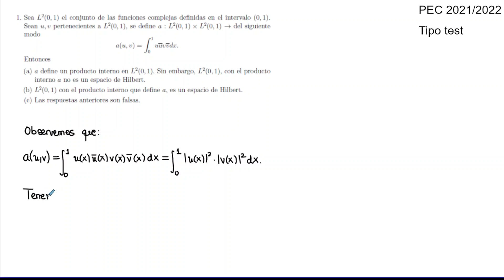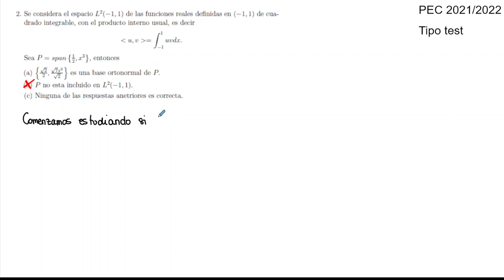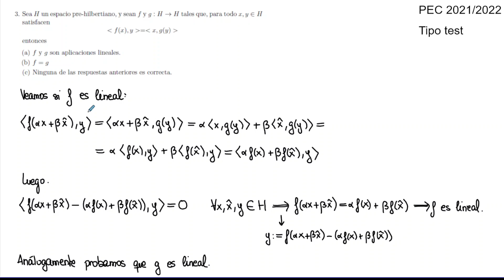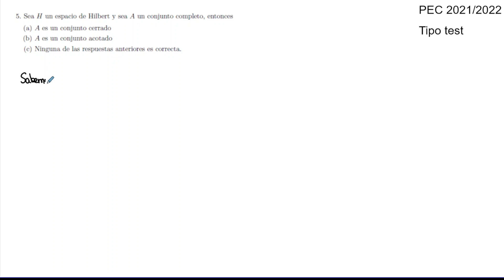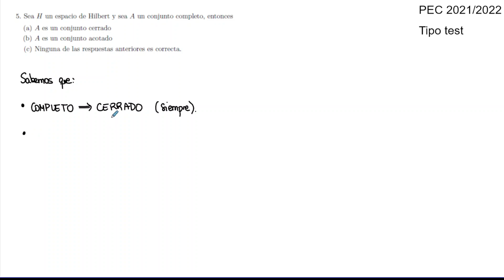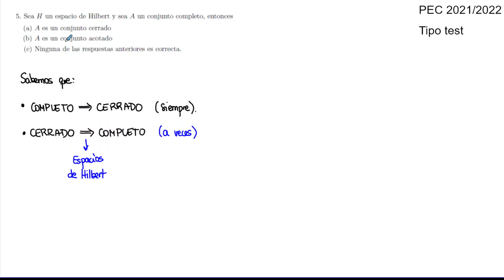Resolución PEC 2021/2022 - Tipo test | Espacios de Hilbert | UNED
Resolución de la PEC de tipo test del curso 2021/2022 de la asignatura "Introducción a los espacios de Hilbert" del Grado en Matemáticas de la UNED.